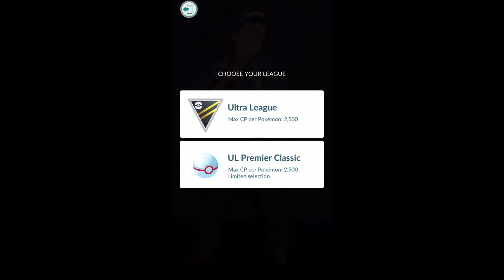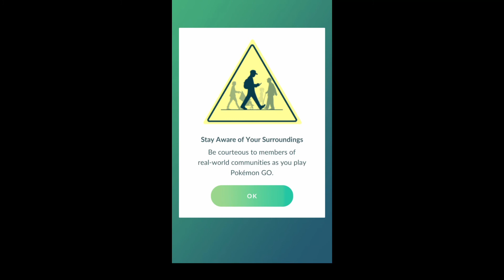ACE RANK ULTRALEAGUE 2/5 😍WINS NO REWARD 1942 POINTS